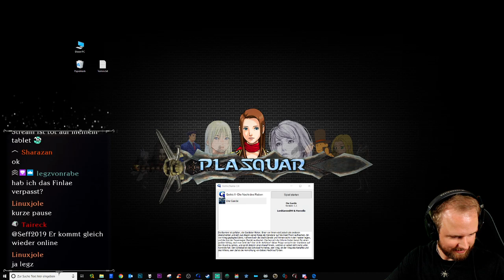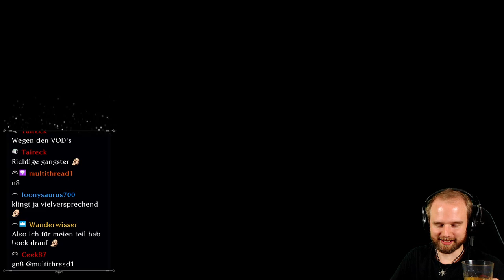Gothic 2 - Die Garde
Viel brauche ich nicht zu sagen, oder? :-D